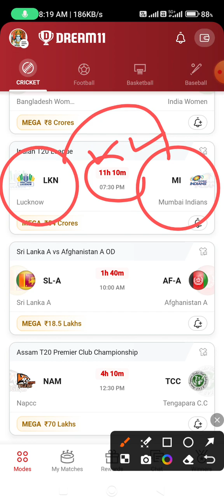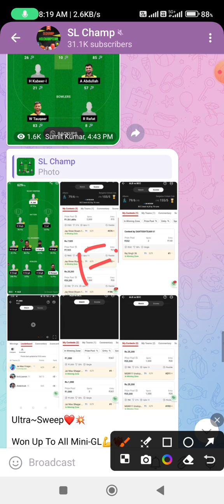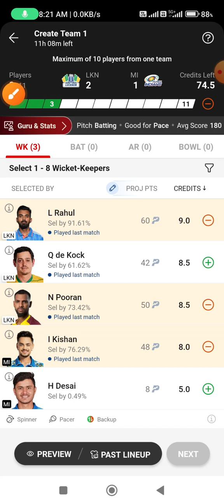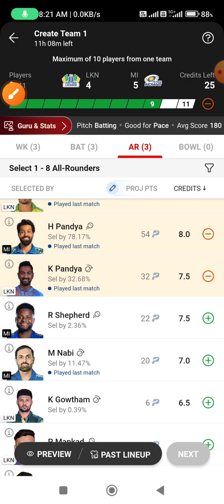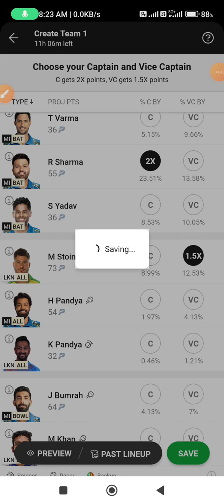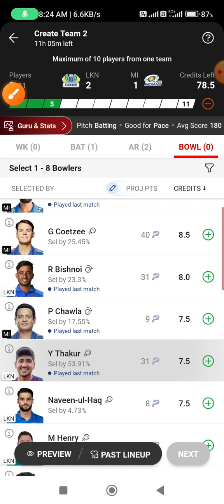LKN vs MI Dream11 Team Prediction | Lucknow Super Giants vs Mumbai Indians Dream11 Team, LSG vs MI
2. The Prediction shown in the videos are my thoughts and thinking based on my experience and you are not force to adapt the same and you are free to predict your own

Video including 👇🔥🤩❤️💯🏆.

LKN vs MI Dream11 Team Prediction ! Lucknow Super Giants vs Mumbai Indians Dream11 Team
Lkn vs mi dream11 prediction
fantasy cricket guru
mi vs lkn dream11 today
lkn vs mi dream11 prediction today match
lsg vs mi, dream11 prediction
lkn vs mi dream 11 team
lkn vs mi
lsg vs mi dream11 team
dream11 winning tips
mi vs lsg dream11 team
lkn vs mi dream11
cric11forecast
lsg vs mi dream 11 ipl team
lsg vs mi dream11 prediction in tamil crickotologic
dream 11 team of today match
lucknow vs mumbai dream11
lkn vs mi dream11 team
mi vs lkn dream11 prediction
mi vs lsg dream11
lsg vs mi dream11
lsg vs mi dream 11
dream11 kaise khele
lkn vs mi dream11 today
lkn vs mi dream11 grand league team
lkn vs mi dream11 team prediction sureexpertsupport
mi vs lkn dream11 team
lkn vs mi dream11 team today
fantasy xpress
lkn vs mi dream11 winning team
lucknow vs mumbai dream11 prediction
lkn vs mi dream11 prediction in tamil
how to get 1st rank in dream11
lsg vs mi match prediction
dream11 team today
mi vs lkn dream11
lucknow super giants vs mumbai indians today match prediction
lsg vs mi prediction
stats guruji
dream11 grand league winner
addaguru
dream11 winners
lucknow vs mumbai
mi vs lkn dream11 team prediction
lsg vs mi ipl team
lsg vs mi dream11 prediction today match pitch report
mi vs lsg playing 11
fantasy buzz
dream11 prediction today
lsg vs mi dream11 team today
lkn vs mi today match
cric11 forecast
lucknow super giants
grand league winning proof
lkn vs mi fantasy team
Mumbai Indians vs Lucknow Supergiants Dream11
lsg vs mi dream11 prediction today match
lsg vs mi eliminator match
lsg vs mi pitch report
lkn vs mi pitch report
lsg vs lkn dream11 team of today match
lsg vs mi dream11 team of today match
lsg vs mi dream 11 team
lsg vs mi ipl dream11 team today gl
lsg vs mi ipl 48th match
lsg vs mi head to head record
mi vs lsg ipl dream11 team today tamil
lsg vs mi ipl dream11 team today tamil
mi vs lsg ipl dream11 team today match
lsg vs mi ipl dream11 team today match
mi vs lsg ipl t20 dream11 prediction
lsg vs mi ipl t20 dream11 prediction
lucknow stadium pitch report hindi
ekana stadium lucknow pitch report
lucknow cricket stadium pitch report
ekana cricket stadium lucknow pitch report ekana cricket stadium lucknow
ekana stadium lucknow ipl
ekana cricket stadium
Ekana Stadium Lucknow Pitch Report Lucknow ki Pitch Kaisi Hai
Today IPL Pitch Report in Hindi
Today IPL Match Pitch Report in Hindi
Today Lucknow Pitch Report